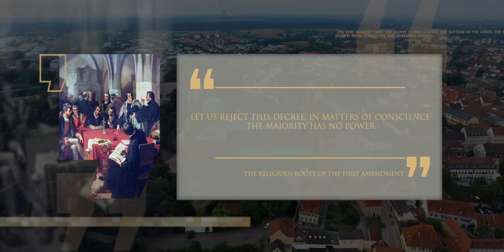25 Martín Lutero - Protesta de los Príncipes - Lineage